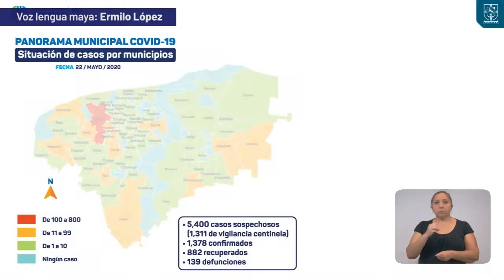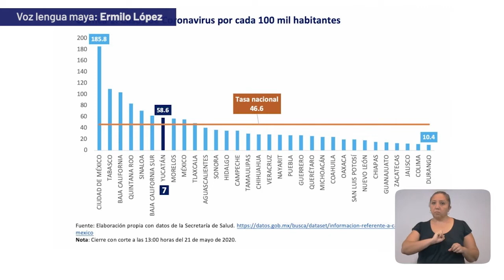U sáansamal tsol t'aanil COVID-19 22/05/20 | Tele Yucatán